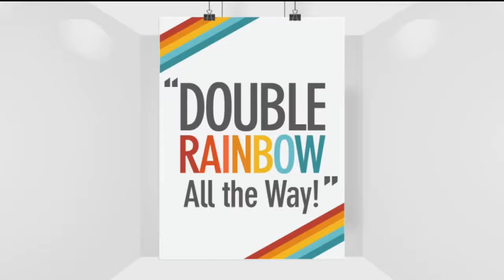Soundbite HOF: Draymond Vandross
Ken is inducting a new clip into the Sound Bit Hall of Fame.